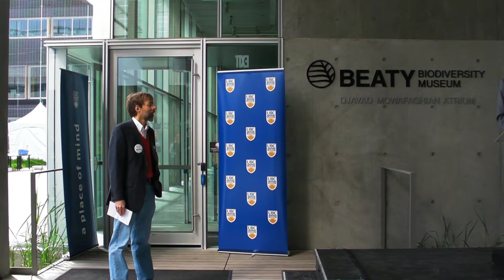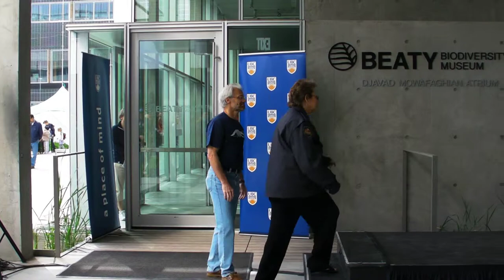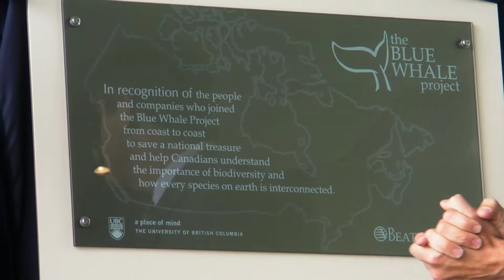The Blue Whale Project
This video features a 26 metre long skeleton of a Blue Whale. Presentations are given in a pre-opening ceremony from some of the people who were involved in the preservation, transportation, preparation and articulation of the whale skeleton that now hangs in the atrium of the Beaty Biodiversity Museum at UBC.